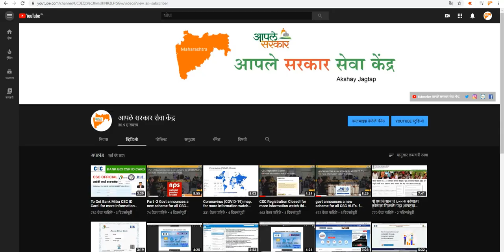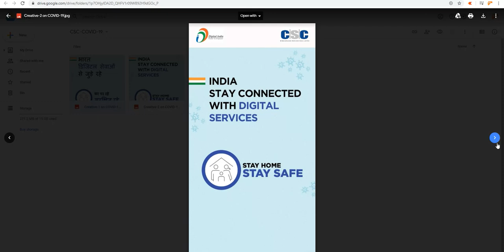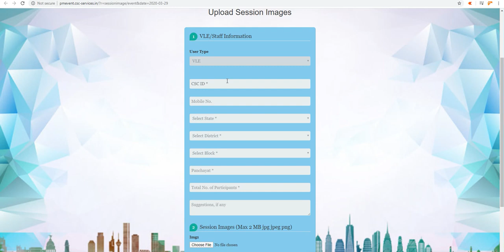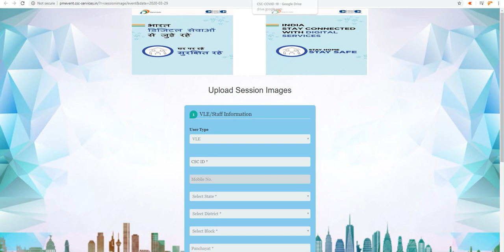Lockdown मध्ये सर्व CSC ला मिळणार १०००रु. for more information watch this video.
नमस्कार मी अक्षय जगताप आपल्या सर्वांचे स्वागत करतो आपल्या या "आपले सरकार सेवा केंद्र" YouTube Channel वर्ती, तसेच मी आपल्या सर्वांचा मनपूर्वक आभारी आहे. आपण मला ज्या प्रकारे प्रतिसाद दिला व मला सहकार्य केले त्या बद्दल.
          आपण सर्वांनी जर मला अशीच सात दिली तर लवकरच आपण ५०,००० Subscriber चे धेय पूर्ण करू.

Amazon.in Online Shoping

all in one fingerprint device order करण्यासाठी खालील लिंक वर चेक करा

Startek FM220U Registerd Device for Finger Print

1) Mantra MFS 100 Finger Print Scanner

2) Morpho MSO 1300 e3 of Idemia - RD Registered Device Service 1 Year

3) 3M Cogent CSD 200 Fingerprint Scanner

4) money counting machine

5) Canon LBP2900B Laser Printer

6) Epson L130 Single-Function Ink Tank Colour Printer

7) Brother DCP-T510W Photo printer

8) Brother DCP-T310 Inktank Refill System Printer

9) Brother DCP-T710W Inktank Refill System Printer

10) Epson L1800 Inkjet Printer (Black)

11) HP LaserJet M1005 Multifunction Monochrome Laser Printer

12) HP 1020 Plus Single Function Monochrome Laser Printer

13) Toner Cartridge for HP Printers 12A

14) HP Laptop 4GB /1TB

15) Lenovo Laptop

16) Dell Laptop

17) HP 16GB Class 10 MicroSD Memory Card

18) Samsung 32GB Memory Card

19) HP 16GB USB 2.0 Pen Drive

20) SanDisk 16GB Pen Drive

21) SanDisk 32GB pen drive

22) Redmi 6 Pro (Black, 4GB RAM, 64GB Storage)

23) Redmi 6 Pro (Gold, 3GB RAM, 32GB Storage)

24) Redmi Y2 (Rose Gold, 3GB RAM, 32GB Storage)

25) Redmi Note 5 Pro

26) Redmi Y2 (Gold, 4GB RAM, 64GB Storage)

27) RealMe 1 (Solar Red, 4GB RAM, 64GB Storage)

28) Nokia 6.1 (Blue-Gold, 4GB RAM, 64GB Storage)

असेच महाराष्ट्रातील सर्व CSC VLE , इंटरनेट कॅफे व इतर सर्वांसाठी नवनवीन video घेऊन येंत आहे, त्यामुळे आपण माझे YouTube Channel Subscribe करायला विसरू नका काही प्रोब्लेम असल्यास खाली कॉमेंट करा मी आपल्याला नक्की उत्तर देईल